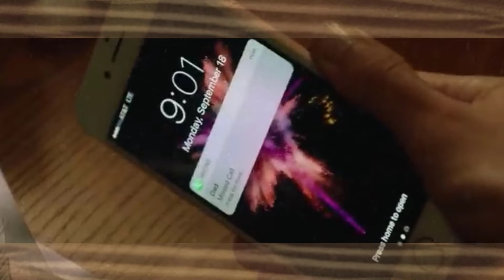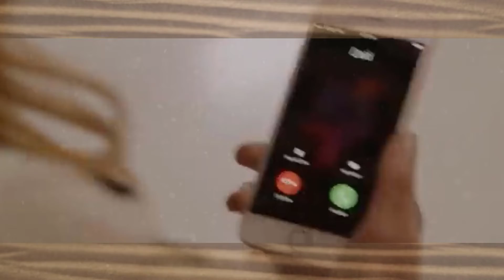Happy death day full movie explained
A college student must relive the day of her murder over and over again, in a loop that will end only when she discovers her killer's identity.

Director
Christopher Landon
Writer
Scott Lobdell
Stars
Jessica RotheIsrael BroussardRuby Modine